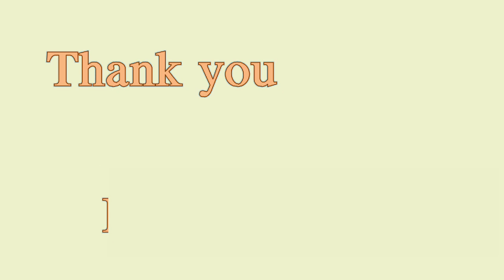Gas balloon toy shark | Air swimmer shark toy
This gas balloon toy shark was priced ₹100/- by the street seller. For normal air he is charging ₹50/- and for helium gas ₹100/- . My kids love this balloon and it lasted for a week.